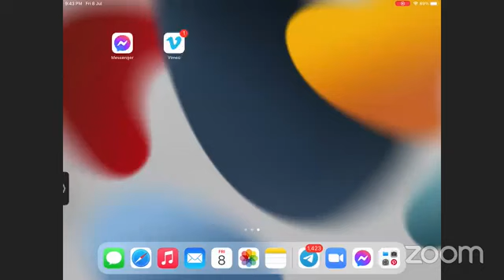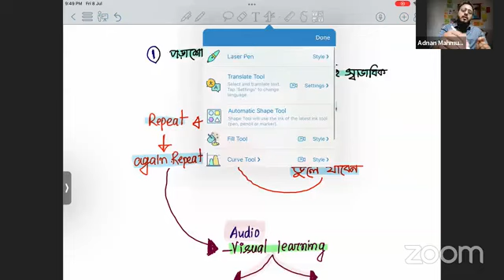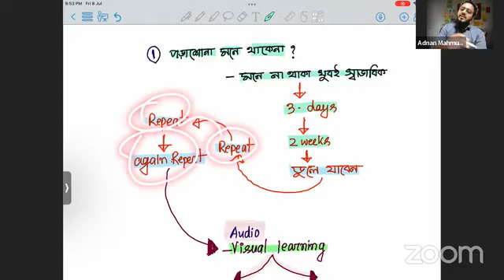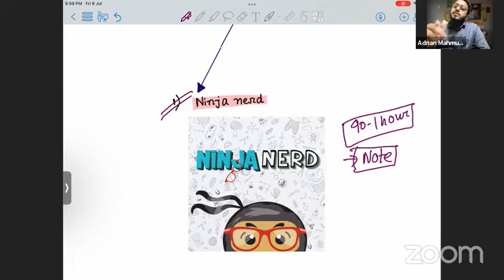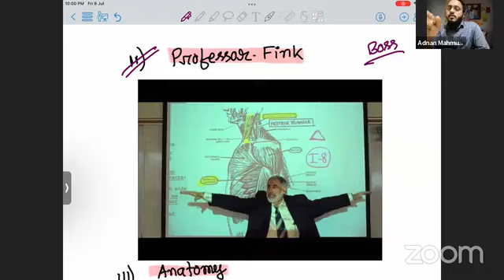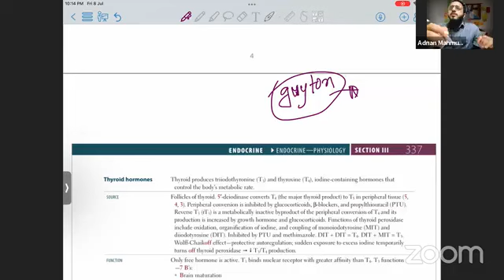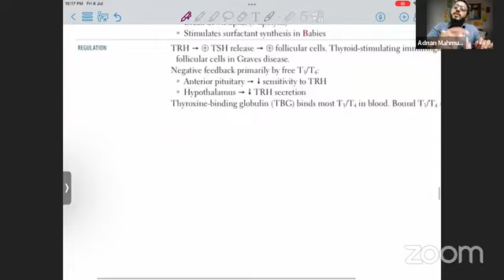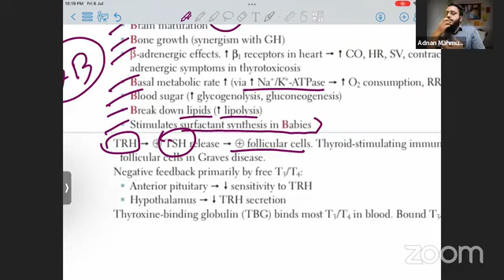Academic counseling and guideline session | Adnan Mahmud Tamim | RAMFIT Mediverse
মেডিকেল বিষয়ক আপনার যেকোনো কাউন্সিলিং বা গাইডলাইন প্রয়োজন হলে আমাদের পেজে মেসেজ করুন। আপনার করা প্রশ্নগুলো নিয়েই আমাদের প্রতি সাপ্তাহিক একাডেমিক কাউন্সিলিং ও গাইডলাইন সেশন।